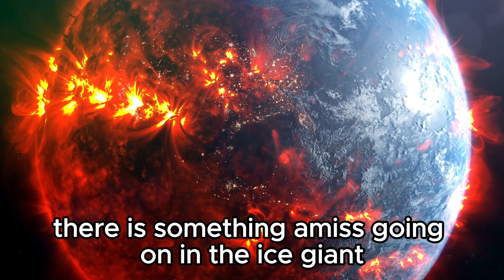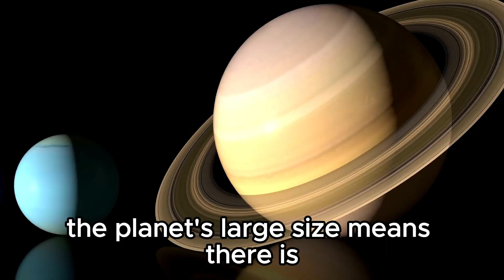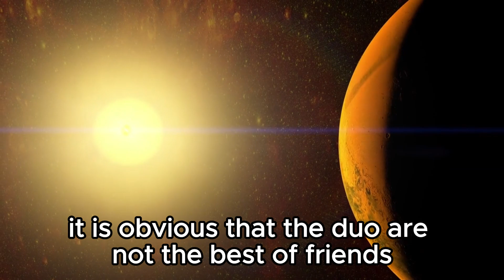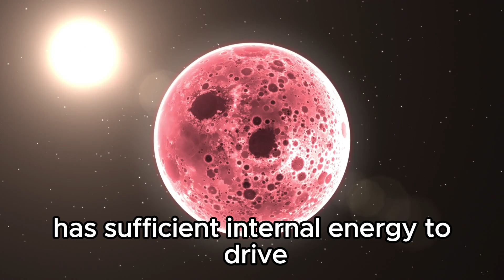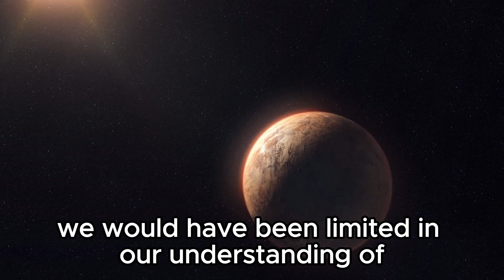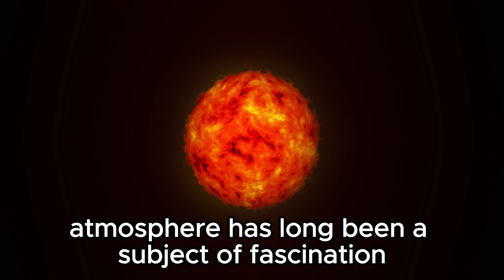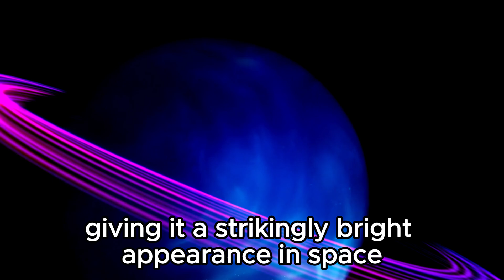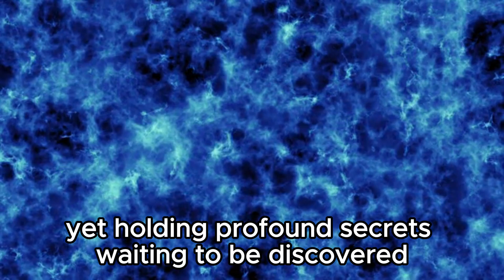Scientists have made a groundbreaking discovery about Neptune's mysterious decline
In a stunning revelation, scientists have uncovered a groundbreaking discovery regarding Neptune's enigmatic decline. Join us as we delve into the details of this unprecedented finding, exploring the possible causes behind Neptune's unexpected changes. Could this discovery reshape our understanding of planetary dynamics in our solar system? We'll analyze the data, discuss scientific theories, and ponder the implications for future space exploration. Don't miss this intriguing journey into the mysteries of Neptune!